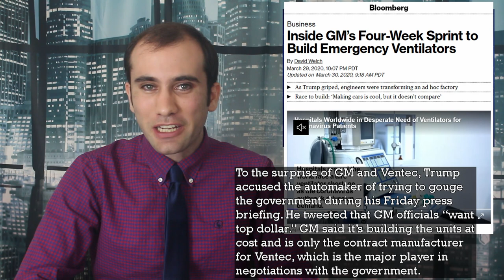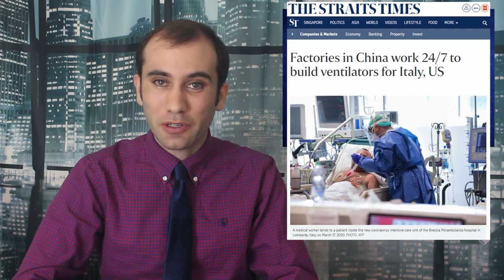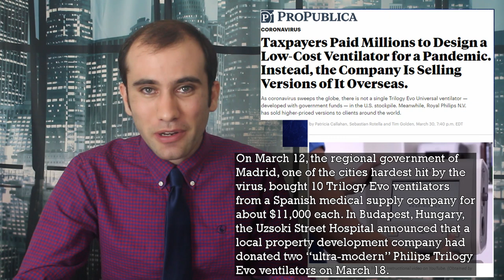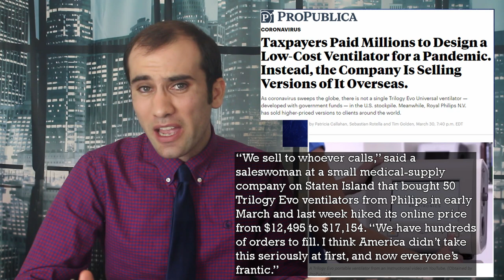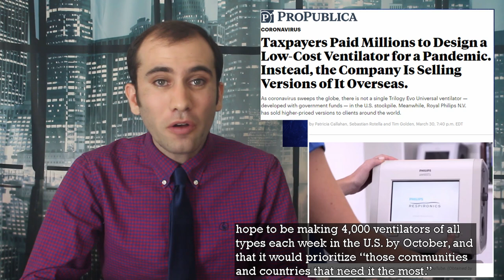Ordering a General Motors Order: Trump uses the Defense Production Act to Fight Ventilator Shortages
Recently Trump has used the Defense Production Act to mandate that General Motors and Ventek work together to build ventilators, alleviating a massive ventilator shortage. This is what’s going on and the solutions America is pursuing.